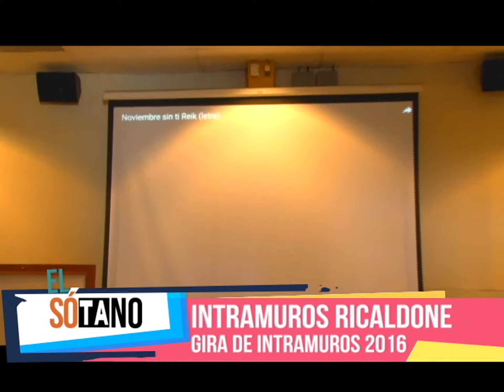Intramuros 2016 del Colegio Ricaldone